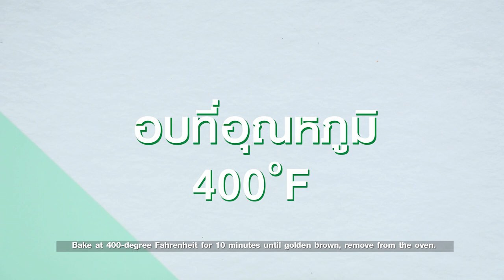PIEพาย สูตรเด็ด ทำง่าย สไตล์ อ.ยิ่งศักดิ์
พายคัสตาร์ดผลไม้
 สิ่งที่ต้องเตรียม(แป้งพายร่วน)
ออสเตรเลียน แดรี่ ฟรี บัตเตอร์ ออย
 ตรา เพียร์เลส ฟู้ดส์(ไขมันวัวธรรมชาติ)100 กรัม
พิมพ์ถ้วยจีบ ( ทาเนยขาว )
สิ่งที่ต้องเตรียม(คัสตาร์ด)
กลิ่นวานิลาชนิดน้ำ  1 ช้อนชา
ตรา เพียร์เลส ฟู้ดส์(ไขมันวัวธรรมชาติ)  50 กรัม
ดาร์กช็อกโกแลตละลาย สำหรับเคลือบ
สตอวร์เบอร์รี่สด, กีวีหั่นเป็นชิ้น, องุ่นแดงและใบสะระแหน่ สำหรับตกแต่ง
 1. ผสมแป้งสาลีอเนกประสงค์ ผงฟู เกลือป่น และน้ำตาลไอซิ่ง เข้าด้วยกัน
 2. ตีเนยเนยออสเตรเลียน แดรี่ ฟรี บัตเตอร์ ออย ตรา เพียร์เลส ฟู้ดส์(ไขมันวัวธรรมชาติ) และส่วนผสมแป้งที่ร่อนเตรียมไว้  จนส่วนผสมเป็นเม็ดทราย ใส่นมข้นจืดตีพอเข้ากัน พักแป้งประมาณ 1 คืน
 3. รีดแป้งพายบนแผ่นพลาสติก หนาประมาณ ½ เซนติเมตร กรุแป้งลงในพิมพ์ที่เตรียมไว้ ตกแต่งขอบให้สวยงาม
 4. นำเข้าอบที่อุณภูมิ 400 องศาฟาเรนไฮด์ นานประมาณ 10 นาทีจนกระทั่งขอบแป้งพายเริ่มมีสีน้ำตาล นำออกจากเตาพักไว้
1. ผสมแป้งข้าวโพด น้ำตาลทราย และ เกลือป่นเสริมไอโอดีน เข้าด้วยกันในหม้อตุ๋น
2. เติมกลิ่นวานิลาชนิดน้ำ ไข่ไก่ และนมข้นจืด นำขึ้นตั้งไฟคนตลอดเวลาจนส่วนผสมสุกข้น ปิดไฟเติมออสเตรเลียน แดรี่ ฟรี บัตเตอร์ ออย ตรา เพียร์เลส ฟู้ดส์(ไขมันวัวธรรมชาติ) คนจนส่วนผสมเข้ากันดี พักไว้ให้เย็นสนิท
3. ทาเคลือบถ้วยพายด้วยดาร์กช็อกโกแลตละลาย รอจนช็อกโกแลตแห้ง ตักคัสตารด์ลงในถ้วยพายประมาณ ¾ ของถ้วยพาย เรียงชิ้นผลไม้สดที่เตรียมไว้ วางใบสะระแหน่ นำเข้าแช่เย็นจนถึงเวลารับประทาน

พายมะม่วงครีมชีส
พิมพ์อะลูมิเนียม ( ทาเนยขาว )
สิ่งที่ต้องเตรียม(ครีมชีสมะม่วง)
เจลลาติน   1 ช้อนโต๊ะ
น้ำมะม่วงเข้มข้น   50 กรัม
บัตเตอร์ครีม สำหรับแต่งหน้า
ลูกชุบมะม่วงสำหรับแต่ง

 1. ผสมแป้งสาลีอเนกประสงค์ ผงฟู เกลือป่น และน้ำตาลไอซิง เข้าด้วยกัน
 2. ตีออสเตรเลียน แดรี่ ฟรี บัตเตอร์ ออย ตรา เพียร์เลส ฟู้ดส์(ไขมันวัวธรรมชาติ) และส่วนผสมแป้งที่ร่อนเตรียมไว้ ตีด้วยความเร็วต่ำ จนส่วนผสมเป็นเม็ดทราย ใส่นมข้นจืดตีพอเข้ากัน พักแป้งประมาณ 1 คืน
 3. รีดแป้งพายบนแผ่นพลาสติก หนาประมาณ ½ เซนติเมตร กรุแป้งลงในพิมพ์ที่เตรียมไว้ ตกแต่งขอบให้สวยงาม
 4. นำเข้าอบที่อุณภูมิ 400 องศาฟาเรนไฮด์ นานประมาณ 10 นาทีจนกระทั่งขอบแป้งพายเริ่มมีสีน้ำตาล

วิธีทำ (ครีมชีสมะม่วง)
1. ละลายเจลาตินกับน้ำร้อนเข้าด้วยกันเตรียมไว้
2. ตีครีมชีสกับออสเตรเลียน แดรี่ ฟรี บัตเตอร์ ออย ตรา เพียร์เลส ฟู้ดส์(ไขมันวัวธรรมชาติ)และน้ำตาลไอซิง ด้วยความเร็วปานกลางนานประมาณ 7 นาที เติมน้ำมะม่วงเข้มข้น สีผสมอาหารสีเหลืองมะนาว ตีส่วนผสมจนเข้ากันดี ใส่เจลาตินที่ละลายไว้ ตีต่อจนเป็นเนื้อเดียวกัน
3. ตักส่วนผสมครีมชีสลงในถ้วยพายประมาณ ¾ ของถ้วยพาย นำเข้าแช่เย็นจนส่วนผสมทรงตัวดี นำออกมาตกแต่งด้วยบัตเตอร์ครีม ตกแต่งด้วยลูกชุบมะม่วง จัดใส่ภาชนะพร้อมเสิร์ฟ

พายหมูแดง
ไข่ขาว สำหรับทาแป้งพาย
สิ่งที่ต้องเตรียม(ไส้หมูแดง)
 ตรา เพียร์เลส ฟู้ดส์(ไขมันวัวธรรมชาติ)   20กรัม
หอมใหญ่สับหยาบ  50 กรัม
ผงทำหมูแดง   25 กรัม
หมูแดงหั่นชิ้นเล็ก  100 กรัม
แป้งสาลีอเนกประสงค์  2 ช้อนโต๊ะ
ถั่วลิสงอบสุกสับหยาบ  30 กรัม
ไข่ไก่ 1 ฟองตีจนแตกและกรอง เตรียมไว้สำหรับทาหน้าพาย
ผักชี,พริกชี้ฟ้าแดง สำหรับแต่ง
วิธีทำ (แป้งพายร่วน)
 1. ผสมแป้งสาลีอเนกประสงค์ ผงฟู เกลือป่น และน้ำตาลไอซิ่ง เข้าด้วยกัน
 2. ตีเนยเนยออสเตรเลียน แดรี่ ฟรี บัตเตอร์ ออย ตรา เพียร์เลส ฟู้ดส์(ไขมันวัวธรรมชาติ) และส่วนผสมแป้งที่ร่อนเตรียมไว้ ตีด้วยความเร็วต่ำ จนส่วนผสมเป็นเม็ดทราย ใส่นมข้นจืดตีพอเข้ากัน พักแป้งประมาณ 1 คืน เตรียมไว้
วิธีทำ (ไส้หมูแดง)
1. ใส่ออสเตรเลียน แดรี่ ฟรี บัตเตอร์ ออย ตรา เพียร์เลส ฟู้ดส์(ไขมันวัวธรรมชาติ)ลงในกระทะผัดเนยจนละลายเติมหอมใหญ่สับหยาบ ผัดจนกระทั่งหอมใหญ่สุก
2. เติมน้ำตาลปี๊บ ผัดจนน้ำตาลละลายใส่ผงทำหมูแดงและน้ำ ผัดต่อจนเดือดใส่หมูแดงหั่นชิ้นเล็ก ผัดจนเข้าเนื้อ ค่อยๆโรยแป้งสาลีอเนกประสงค์ ผัดจนส่วนผสมสุกข้น ปิดไฟใส่ถั่วลิสงอบสุกสับหยาบ คนให้เข้ากัน พักไว้ให้เย็นสนิท
3. รีดแป้งพายที่พักไว้บนแผ่นพลาสติกหนาประมาณ ¼ เซนติเมตร กดด้วยพิมพ์กดเส้นผ่านศูนย์กลาง 2 นิ้ว  ใส่ไส้หมูแดงตรงกลางทาขอบพายด้วยไข่ขาวพับครึ่งแป้งพาย วางเรียงบนถาดอบ
4. ทาไข่ไก่ตีพอแตกด้านบนแป้งพาย วางแต่งด้วยพริกชี้ฟ้าแดงและใบผักชีให้สวยงาม นำเข้าอบที่อุณหภูมิ 400 องศาฟาเรนไฮด์ นานประมาณ 10-12 นาที หรือจนกระทั่งสุก พร้อมจัดเสิร์ฟ

ติดตามข่าวสาร ความบันเทิง รวมถึงเทคนิคต่างๆและสูตรลับ เมนูอาหาร ลงโฆษณาสินค้า ได้ที่ line @yingsakfood